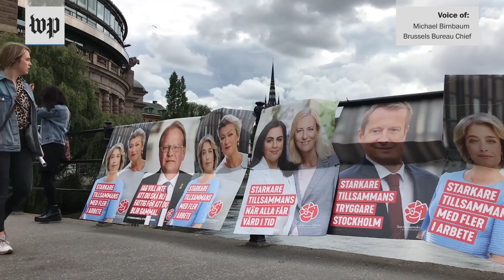Sweden's far right gains momentum as crime becomes hot-button issue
In the Sept. 9 election, a far-right party with neo-Nazi origins, the Sweden Democrats, has a shot at becoming the most powerful in the country.